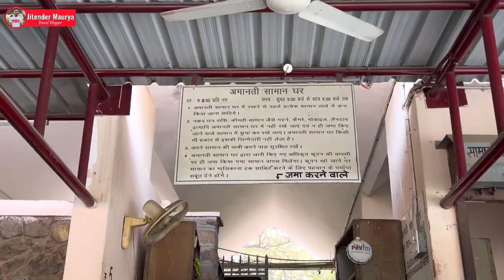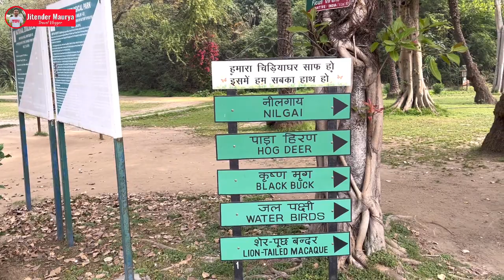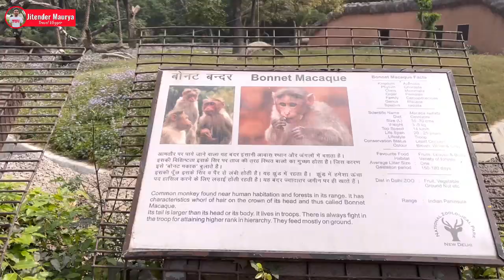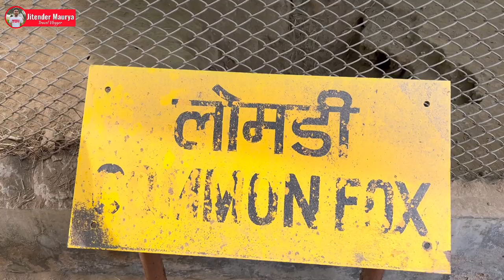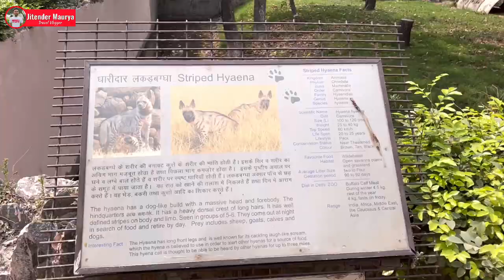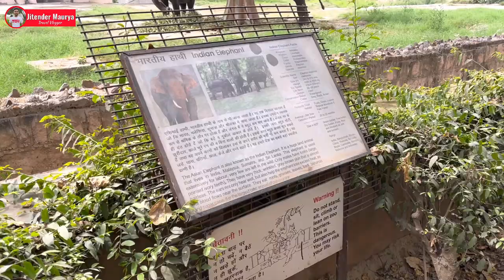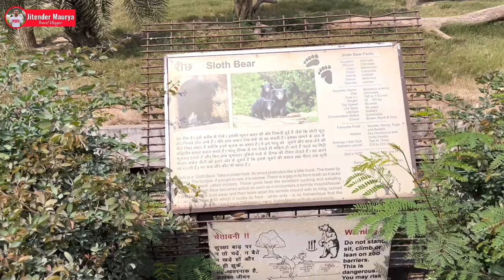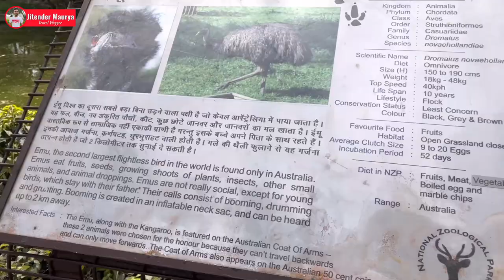delhi zoo | delhi zoo all animals | delhi zoo vlog | delhi zoo tour | delhi zoo ticket price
delhi zoo | delhi zoo all animals | delhi zoo vlog | delhi zoo tour | delhi zoo ticket price | National Zoological Park

00:00 -  Intro
00:38 :- About delhi zoo ( delhi ka chidiyaghar  )
01:18 - Location , timings , ticket price , delhi zoo online ticket booking, etc. all information included of delhi zoo ( delhi zoo nearest metro station )
02:15 - delhi zoo entry, delhi zoo ticket check
02:53 :- delhi zoo nearest metro station
03:04 :- delhi zoo ticket price, delhi zoo ticket booking
03:34 :- delhi zoo battery operated vehicle booking delhi zoo battery vehicle booking prices
03:59 :- delhi zoo map
05:01 :- delhi zoo deer area
05:58 :- delhi zoo water birds
06:13 :- Lion Tailed Macaque ( शेर पूंछ बंदर )
06:52 :- Baboon
07:07 :- delhi zoo full information in hindi
07:31 :- Bonnet Macaque ( बोंट बंदर )
08:13 :- Water Point
08:20 :- Sambhar Deer ( हिरण )
08:39 :- Black Buck
09:05 :- Gaur ( गौर गाय )
09:39 :- Jungle Cat
09:52 :- Common Palm Civet ( ताड़ बिलाव )
10:03 :- Golden Jackal  ( गीदड़ )
10:13 :- Common Fox ( लोमड़ी )
10:19 :- Indian Rhinoceros ( गैंडा )
10:33 :- delhi zoo birds area
11:00 :- Blue & Yellow Macaw
11:14 :- Green Winged Macaw
11:27 :- Eclectus Parrot
11:36 :- Bare - Eyed Cockatoos
11:48 :- African Grey Parrot
11:54 :- Golden Pheasant
12:05 :- Sliver Pheasant
12:18 :- Colour Mutation Parakeet
12:29 ;- White Peafowl ( मोर )
12:39 :- Egyptian Vulture ( मिस्र गिद्ध )
12:48 :- Brahminy Kite ( ब्राह्मणी चील )
13:00 :- Striped hyena
13:13 :- Crocodile ( मगरमच्छ )
13:36 :- Wild boar (जंगली सूअर)
13:45 :- Wild boar (जंगली सूअर)
14:06 :- African lions
14:16 :- Great indian Hornbill
14:24 :- Hippopotamus ( दरियाई घोड़ा )
15:11 :-  Elephant
15:37 :- delhi zoo canteen closed
16:02 :- White Tiger
16:51 :- Jaguar
17:14 :- Gharial ( घड़ियाल )
17:31 :- Royal Bengal Tiger ( बाघ )
17:44 :- delhi zoo water birds
18:07 :-  Himalayan Black Bear  ( काला भालू )
19:18 :- Sloth Bear ( रीछ )
19:39 :- Asiatic Lion ( एशियाई शेर )
20:10 :- Indian Star Tortoise
20:20 :- Porcupine
20:44 :- Leopard तेंदुआ
21:05 :- Wolf ( भेड़िया )
21:19 :- Ostrich शुतुरमुर्ग
21:38 :- Emu
21:50 :- delhi zoo review